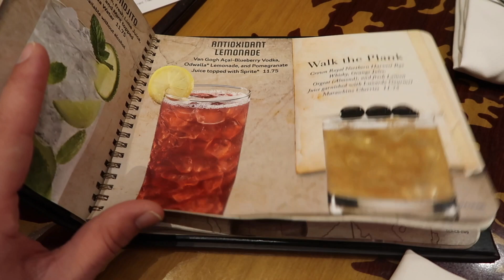StoryTeller's Cafe Disneyland Character Breakfast Review | Grand Californian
Alex, Cooper and Carson went to the StoryTeller's Cafe Character breakfast at the Grand Californian hotel at Disneyland. The characters included Pluto, Chip and Dale, and Kenai. The food was excellent. There was a full service omelette bar, pastries, and more. But no ice cream :( How does a person have breakfast without ice cream on vacation!?

Hello Everyone! We are Melissa and Alex. We are sharing our lives weekly with you. Our family consists of Alex (29), Melissa (29), Cooper (5), Chloe (4), Carson (2) and Cody (0)! Check out below for links!

We make family friendly videos 3 times a week. You can expect Vlogs, Challenges, Unboxings and more.

My Current Camcorder: Canon Powershot G7X Mark ii, iPhone 7